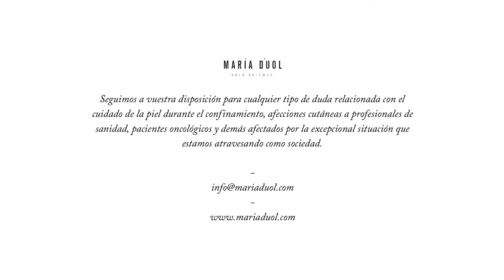Cuidado del escote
El rostro de María Dúol acaba en el escote o empieza en el escote. No vale que el protocolo que hacemos de sérum, cremas …  lo hagamos hasta la barbilla o hasta el cuello. Debemos acabar en el escote.

La piel del escote es una piel muy fina y delicada a la que debemos prestar atención. Y debemos hacerlo con el producto de facial. No utilicéis el producto de cuerpo para el escote y el cuello.
Trabajarlo bien, con gracia, con energía y siempre en dirección ascendente.

Sentid que estáis movilizando esa piel, activando la circulación para que esté fresca, jugosa y … preciosa.

¡No lo olvidéis